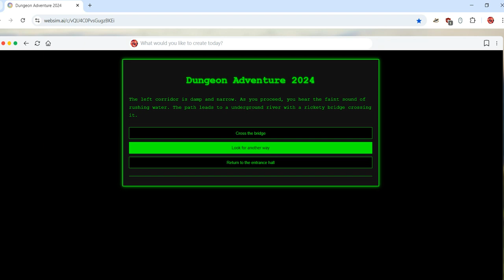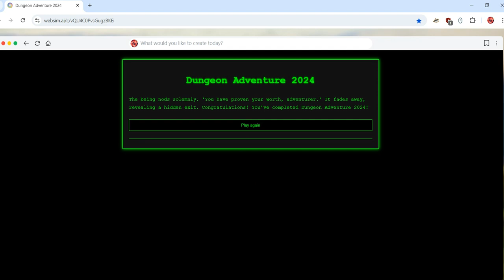Dungeon Adventure 2024 (Text RPG/ Choose Your Own Adventure Game)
Dungeon Adventure 2024 Choose Your Own Adventure Style RPG Engine:

Welcome to Dungeon Adventure 2024!
You find yourself at the entrance of a dark, foreboding dungeon. The air is thick with the scent of moss and ancient stone. Your quest is to navigate through the treacherous depths, solve puzzles, and defeat a formidable enemy to find the exit. Are you ready to begin?